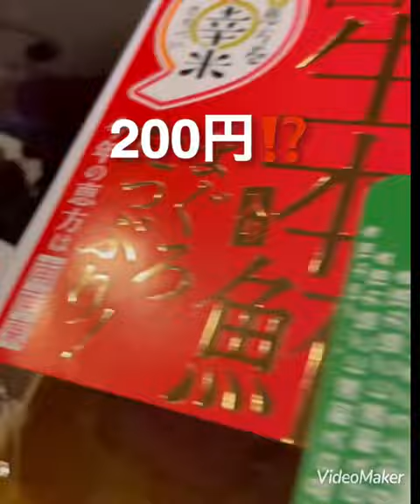【Vlog】恵方巻き、今年は何と〇〇割引！納豆巻きより安いってなんでェ？